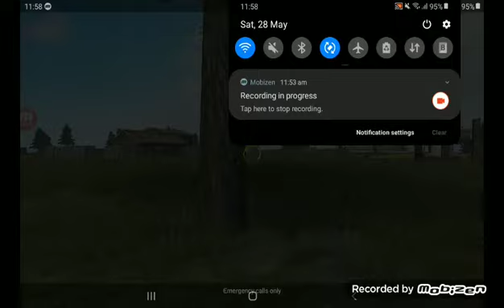how I became the no 1 unlucky player